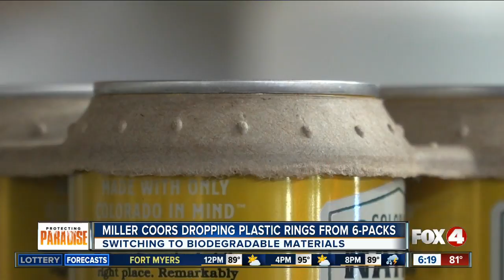Miller Coors dropping plastic rings from six-packs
Miller Coors is switching the plastic rings that hold their six-packs together to biodegradable ones.